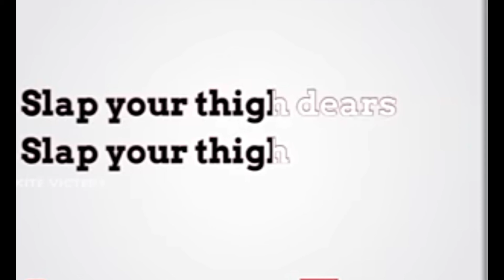Std 2#English song#Wake up song